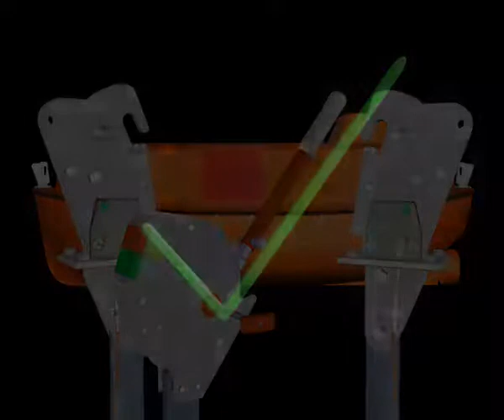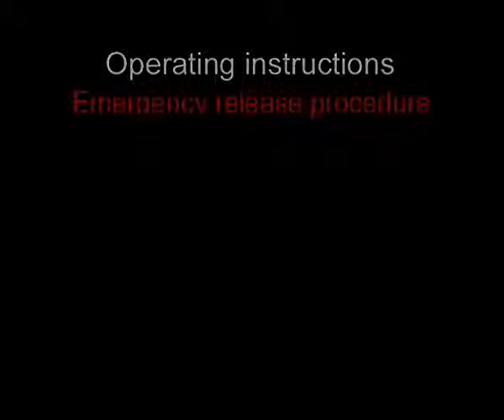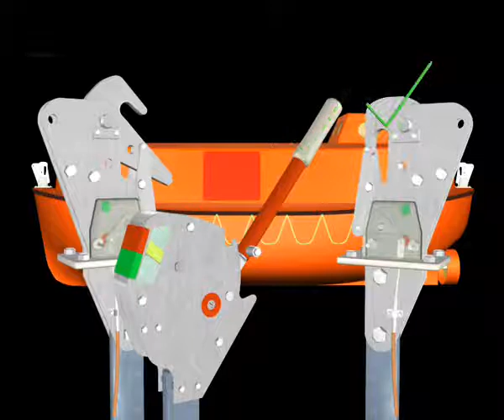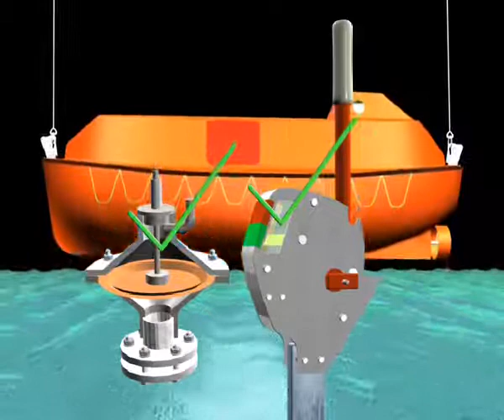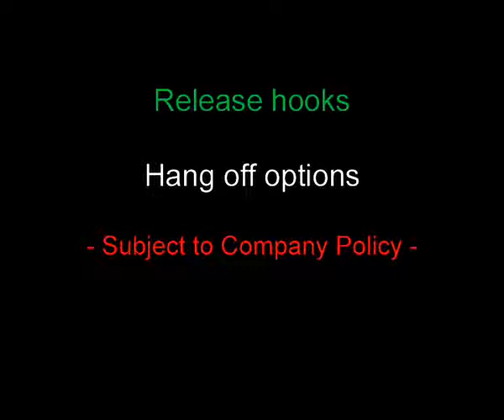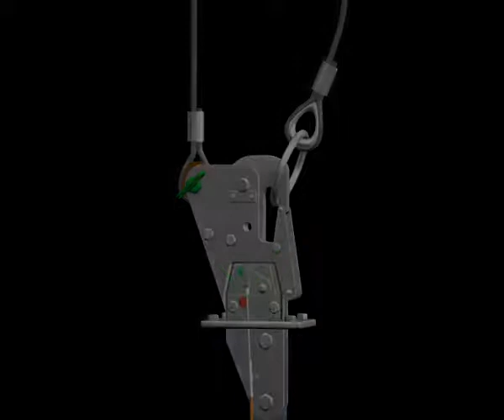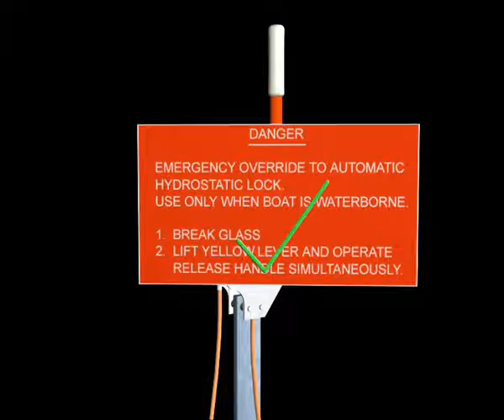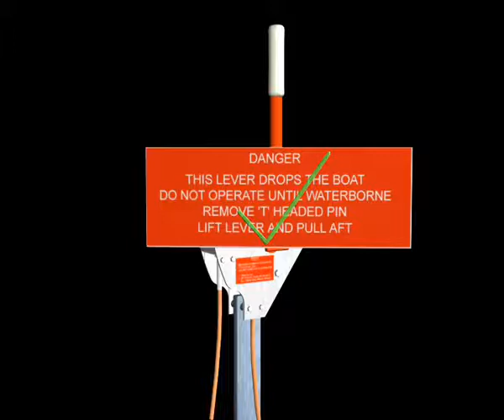Lifeboat launching procedure